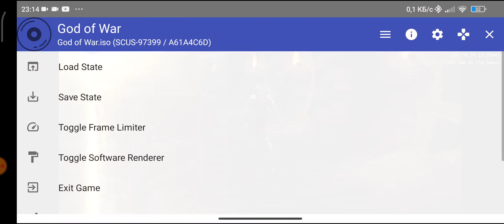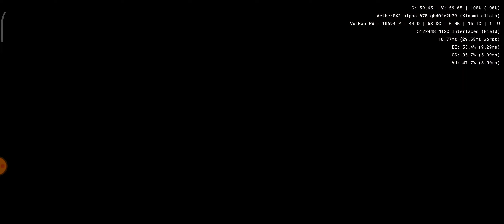AetherSX2, God of War, gameplay on Poco F3, Snapdragon 870.